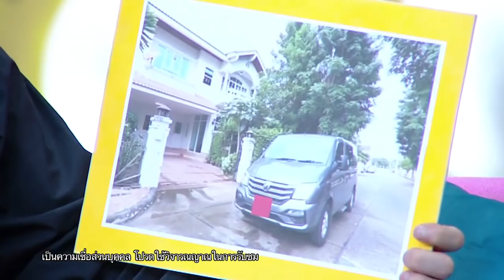"ตูมตาม ยุทธนา" ชีวิตเปื้อนเลือด / ตัวแม่มาแล้ว (1 / 3) / 24 ก.พ. 2563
ตัวแม่มาแล้ว กับการนำทีมความแซ่บโดย “แม่กิ๊ก&แม่มดดำ" ที่จะมาแชร์เรื่องราวในหลากหลายแง่มุมของครอบครัว ทั้งเรื่องสามีจนไปถึงลูก พร้อมแขกรับเชิญคนพิเศษ การันตีความแซ่บ เผ็ด ทุกวันจันทร์ - พฤหัสบดี เวลา 22.30 น. ทางช่อง32 ไทยรัฐทีวี